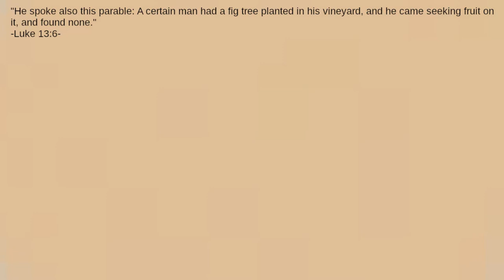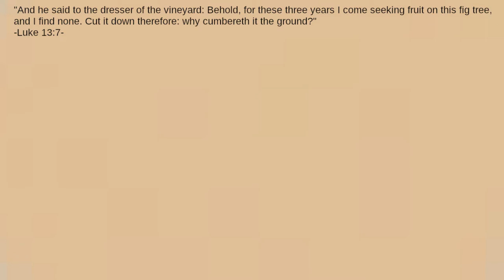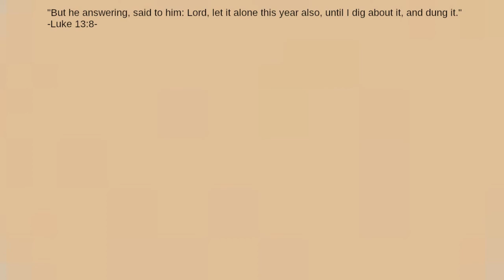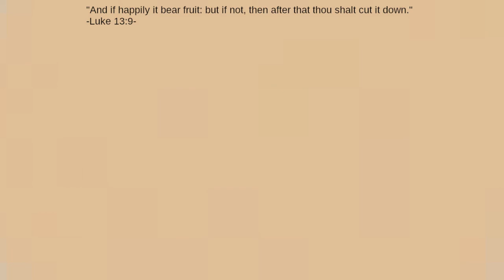What is the Real Message of the Barren Fig Tree?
What's the significance of the tree not having any fruit?  What's a vinedresser?  What happens when a tree doesn't produce any fruit, no matter what?